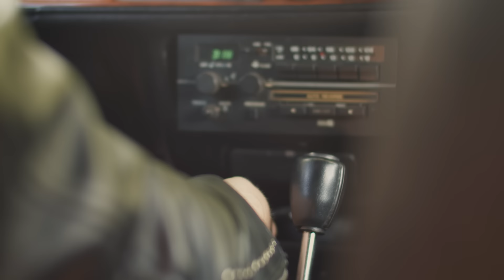Marlous ft Jeroen Russchen - Als Het Echt Over Is (Officiële videoclip)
Marlous is terug met een nieuwe single ‘Als Het Echt Over Is’. Dit duet zingt ze samen met songwriter & producer Jeroen Russchen die eerder al werkte met Tino Martin, Jan Dulles & Wolter Kroes.

Deze single is een voorloper van haar album, waarop ook de hits ‘Verlangen naar een herrinnering', ‘Verlaat Me Niet’ & ‘Liefde Van Mijn Leven’ zullen staan.

In haar vlogs op YouTube zijn de ontwikkelingen te volgen over de carrière van Marlous en ook geeft ze daar een uniek kijkje in haar privéleven en het moederschap. ‘Als Het Echt Over Is’ Is geschreven en geproduceerd door Vredeveld & Russchen Music.

Contactgegevens:👇
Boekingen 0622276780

Postadres:👇
M E Oosting
Wilhelminastraat 18
9541 AP Vlagtwedde